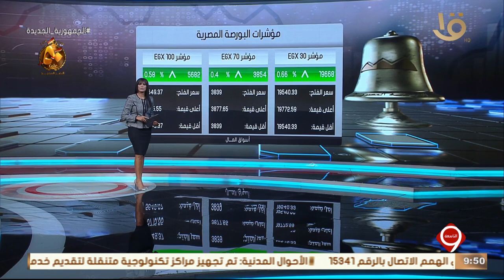أخبار الاقتصاد.. مع مؤشرات البورصة المصرية